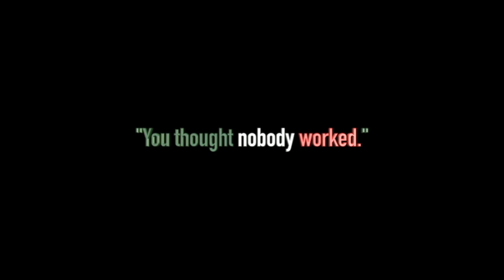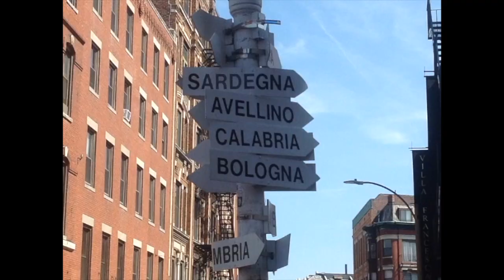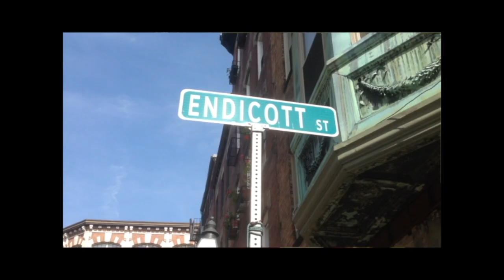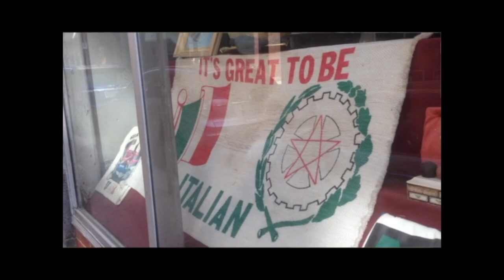North End Tribes-"We were like little gangs."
Life-long North End resident Anthony, talks about the tribal nature of Boston's little Italy.

Oral History Definition:

Oral history is a field of study and a method of gathering, preserving and interpreting the voices and memories of people, communities, and participants in past events. Oral history is both the oldest type of historical inquiry, predating the written word, and one of the most modern, initiated with tape recorders in the 1940s and now using 21st-century digital technologies.

When using oral history as a source material, several caveats exist. The person being interviewed may not accurately recall factual information such as names or dates, and they may exaggerate. To avoid this, interviewers can do thorough research prior to the interview and formulate questions for the purpose of clarification. There also exists a pre-conceived notion that oral history is less reliable than written records. Written source materials are different in the execution of information, and that they may have additional sources. Oral sources identify intangibles such as atmosphere, insights into character, and clarifications to points made briefly in print. Oral history can also indicate lifestyle, dialect and terminology, and customs that may no longer be prominent.